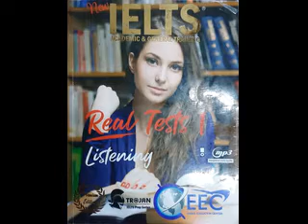REAL TEST 1 TEST 6